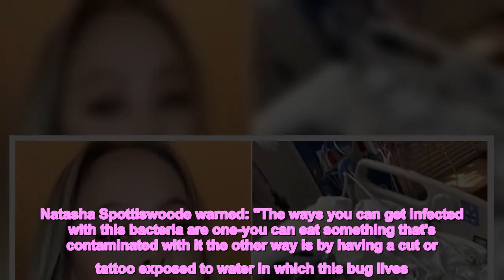First symptoms of mum, 40, who lost all four limbs from eating undercooked fish